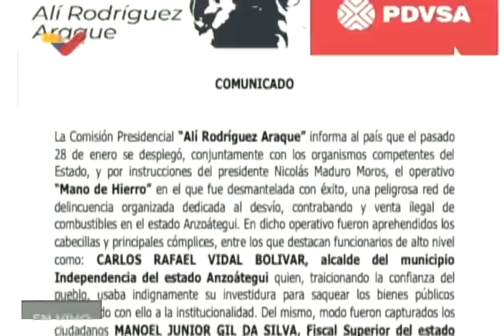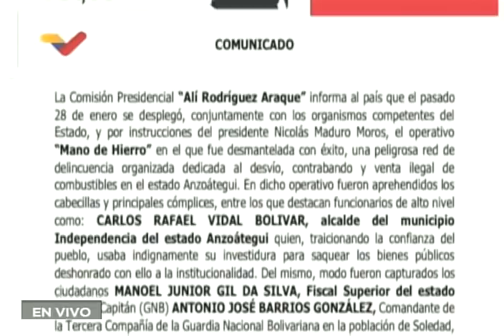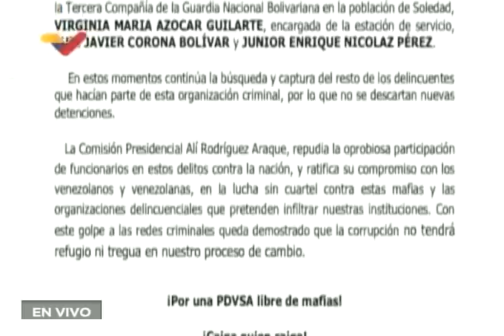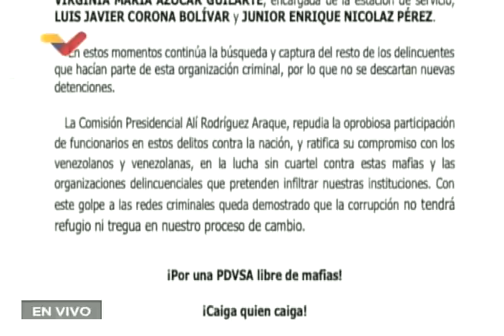Detienen a alcalde y otros funcionarios por contrabando de combustible, informó Tareck El Aissami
Tareck El Aissami, ministro de Petróleo de Venezuela, y la Comisión Presidencial Alí Rodríguez Araque, informan este sábado 29 de enero de 2022 de la captura de Carlos Rafael Vidal Bolívar, alcalde del municipio Independencia del estado Anzoátegui; Manoel Junior Gil Da Silva, fiscal superior del estado Bolívar; capitán Antonio José Barrios González, comandante de la tercera compañía de la Guardia Nacional Bolivariana en la población de Soledad; Virginia Azocar Vilarte, encargada de la estación de servicio, así como dos personas más.

USDT o Bitcoin (BEP20): 0xef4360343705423a24119205eeb1de2a10fd23f4

USDT (TRC20): TQJB86JZjF5Kt1C7f322aax4iyD6x65UcV

Petros: PFfDUW3cj1WD7cUPYg9MK2EtgG5nUgVzuc